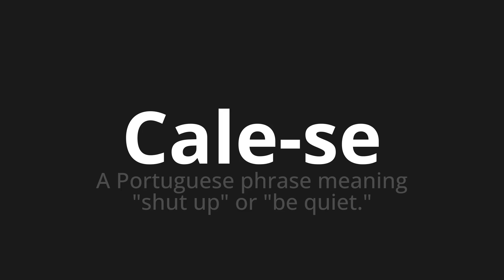How to pronounce Cale-se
Master the Pronunciation of 'Cale-se WHICH MEANS CALE' - which means : The Portuguese Phrase Meaning "Shut Up" or "Be Quiet." 📝 with @PortuguesePronunciation 🎓🗣️ - [Your Guide to Portuguese]

Learn to pronounce 'Cale-se' perfectly in Portuguese with our easy and engaging tutorial by @PortuguesePronunciation! 📖📽️ In this comprehensive video, we provide you with native speaker examples 🗣️👂 and phonetic breakdowns 🎵 to ensure you get the pronunciation just right.

How to say Shut up in Portuguese